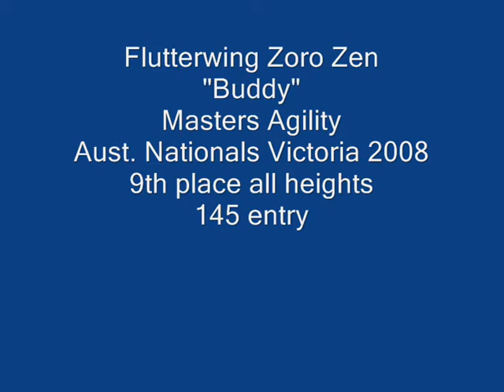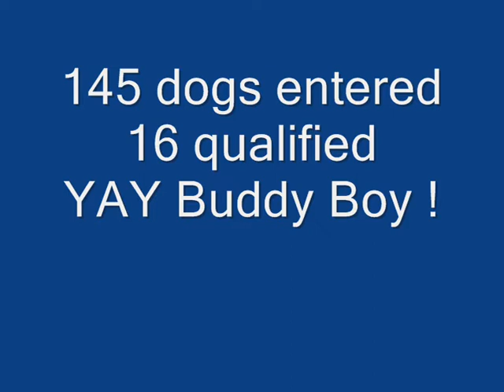Papillon Agility Aust - Buddy Nats Mast Agility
Masters Agility at the Australian National Agility trials, Melbourne  Victoria. August 2008